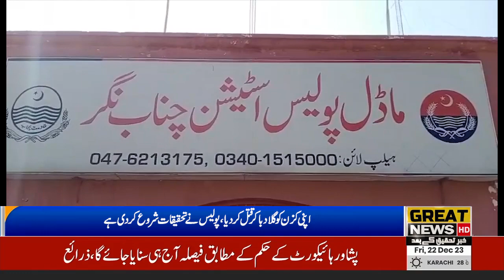A young man strangled his cousin to death in the name of honor in Mauza Khadkan area